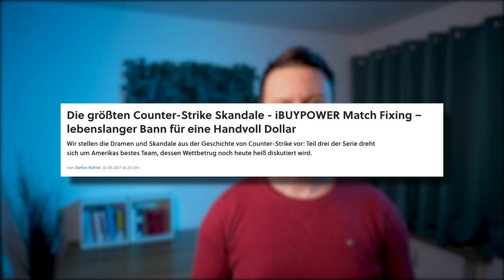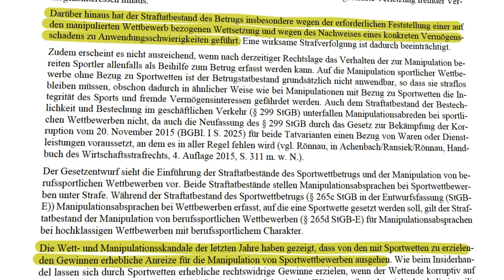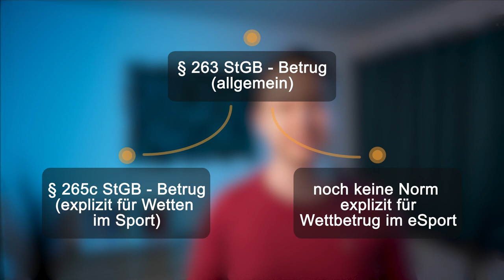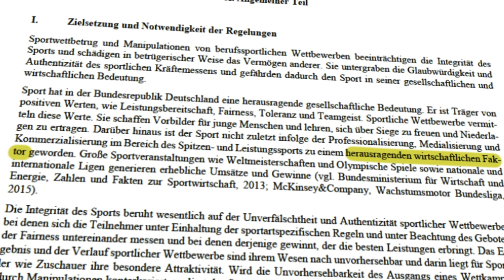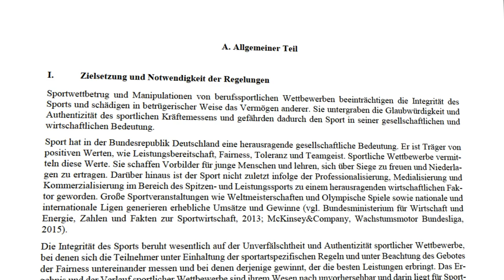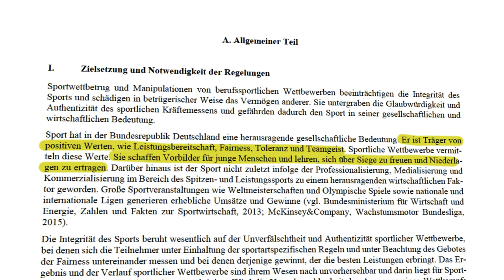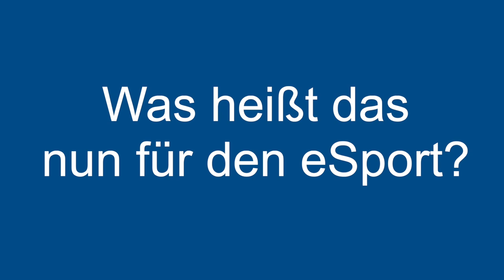Ist eSport-Wettbetrug illegal? [Juristen klären auf]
Stell dir vor, du bist ein professioneller eSportler. In dem eSport, den du betreibst, ist ein mittleres fünfstelliges Jahresgehalt möglich. Eines Tages explodiert der Wettmarkt zu diesem eSport-Titel und dir wird ein unmoralisches Angebot gemacht: Du sollst in einem Wettbewerb dafür sorgen, dass dein Team ein wichtiges Spiel verliert. Im Gegenzug wird dir eine Summe versprochen, die du sonst in drei Jahren nicht verdienen würdest. Und wer weiß, ob du nächstes Jahr überhaupt noch bei einem professionellen Team spielen kannst?

Aufgrund des relativ jungen Alters des professionellen eSports konnten sich nur sehr wenige Ökosysteme wirtschaftlich derart stabil entwickeln, dass Matchfixing für Klubs und Spieler absolut unlukrativ ist. Immer wieder gibt es den Verdacht, dass Teams oder Spieler absichtlich Spiele verloren haben. Häufig besteht dabei eine Verbindung zum Wettsektor. Beispiele dafür sind der aktuelle Ban gegen den chinesischen Clan Avengerls in DOTA2 oder den wohl bekanntesten eSport-Matchfixing-Fall um den Clan iBUYPOWER in CS:GO.

Da stellt sich die Frage, wie ein möglicher eSport-Wettbetrug im deutschen Recht zu behandeln wäre.
0:58 – Wie wäre ein eSport-Wettbetrug nach deutschem Recht zu behandeln?
2:56 – Ist § 265c StGB auf den eSport anwendbar?
4:43 – Welchen Zweck hat § 265c StGB und trifft dieser auch im eSport zu?
10:43 – Was heißt das nun für den eSport?
12:18 – Fazit